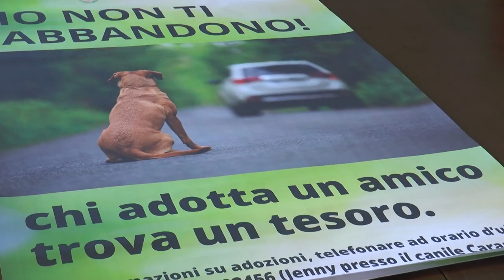Vacanze – Stop all’abbandono degli animali